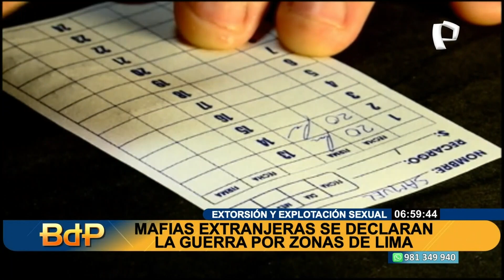BDP INFORME Banda criminales azotan a la capital